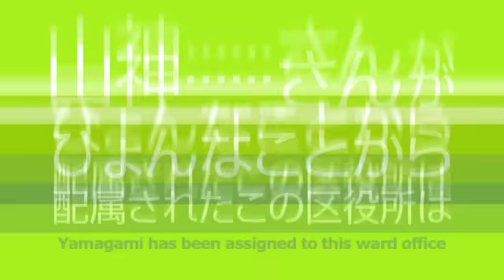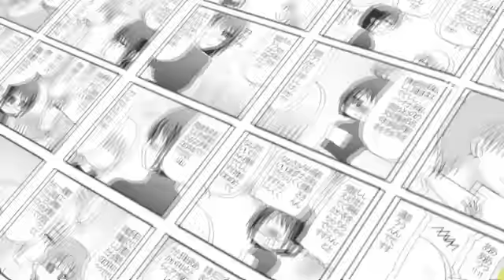SERVANT x SERVICE Trailer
The most anticipated anime series  SERVANT x SERVICE  is Streaming on Crunchyroll this summer season! From the studio that brought you "Sword Art Online," "Oreimo 2, " and "Blue Exorcist!"